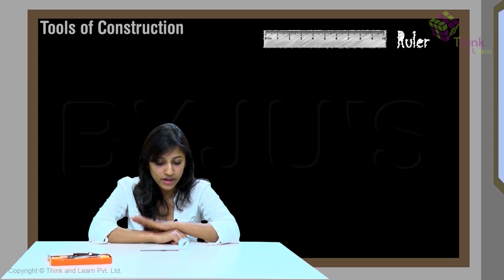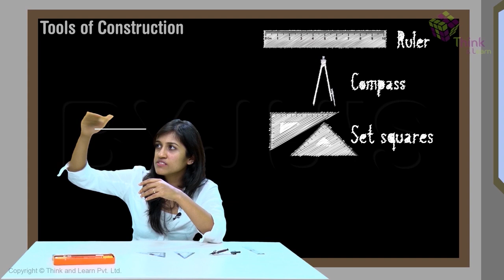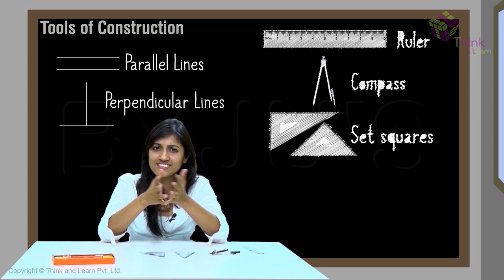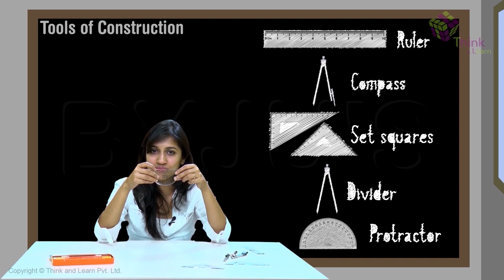Geometric Tools | Introduction And Applications | Learn from BYJU'S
Practical geometry is the most pragmatic branch of geometry that deals with the construction of different geometrical figures using geometric tools such as rulers, compasses and protractors. In this video we will learn about the basic geometric tools along with their description and uses.

The early geometers studied figures such as points, lines and angles which required the use of rulers and compasses only.  Some common geometric tools are:
1. Ruler
2. Compasses
3. Protractor
4. Divider
5. Set-Squares

To learn more about the geometric tools visit the link provided below.

We at BYJU’S strongly believe that a spirit of learning and understanding can only be inculcated when the student is curious, and that curiosity can be brought about by creative and effective teaching. It is this approach that makes our lectures so successful and gives our students an edge over their counterparts.